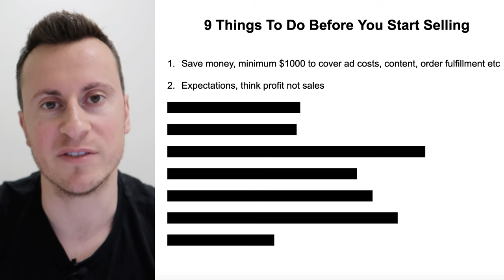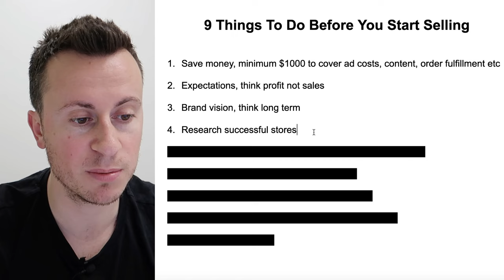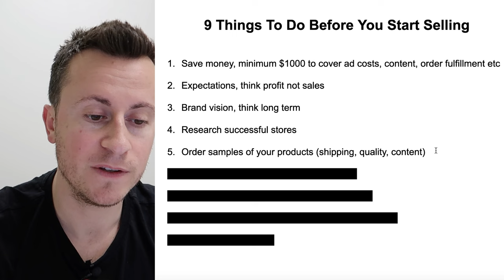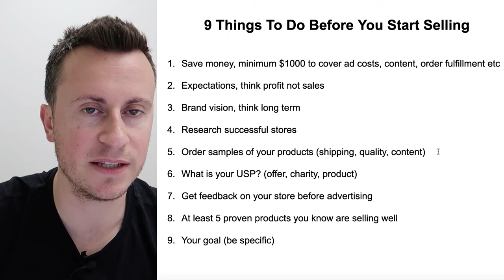9 Things To Do BEFORE You Start Dropshipping (AVOID Beginner Mistakes)